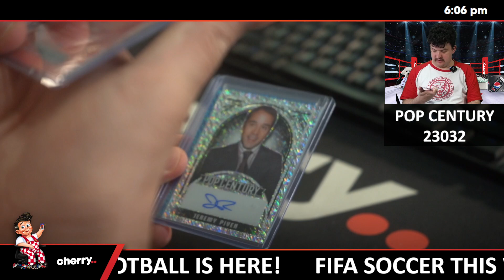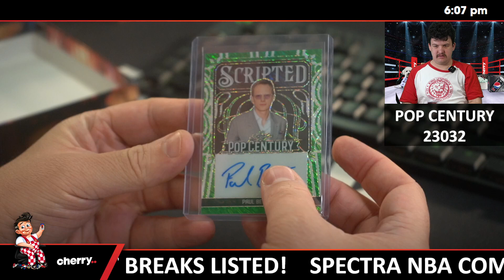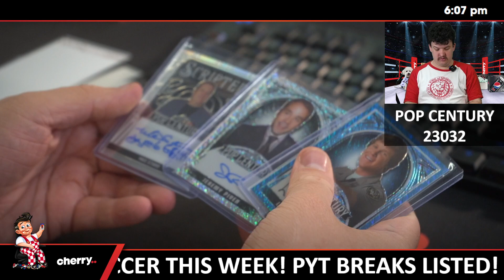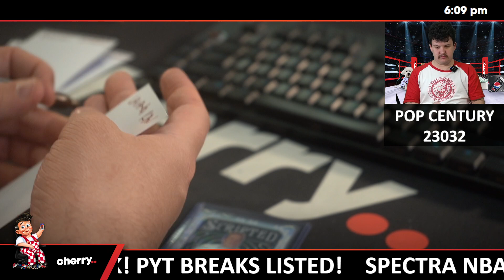2024 Leaf Metal Pop Century 1-Box Break #23032 - Random Subject - Sep 03 (12pm)